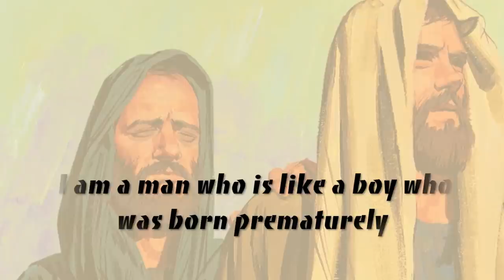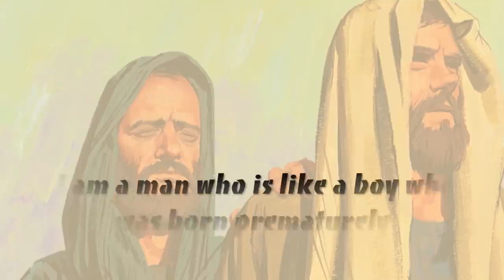His Grace Is Sufficient for us | Dr D.G.S. Dhinakaran | Jesus Calls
You might feel small compared to others, yet God's grace will be sufficient for you. God is not looking for strong people, He is looking for weak people who trust His strength to make His strength complete in their weakness and His grace sufficient for them.